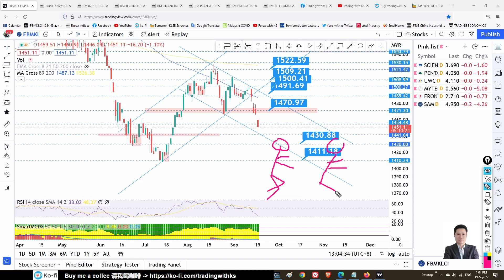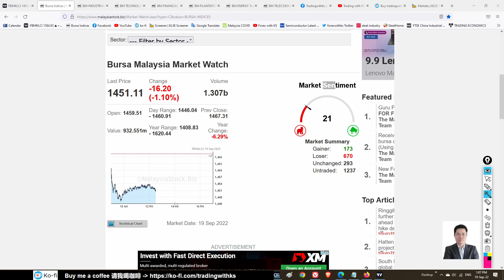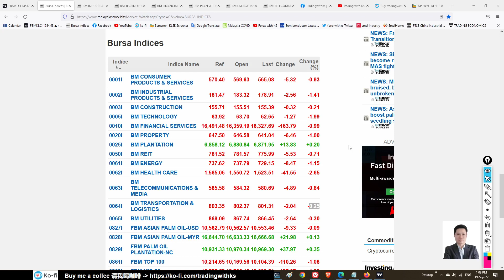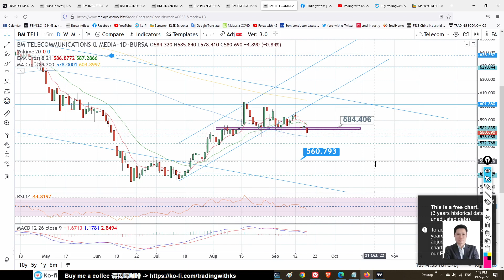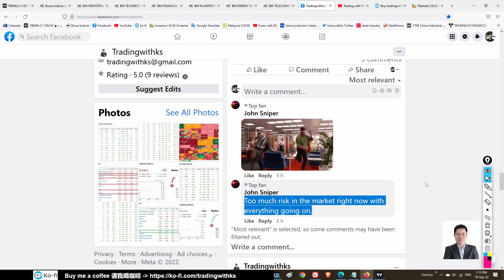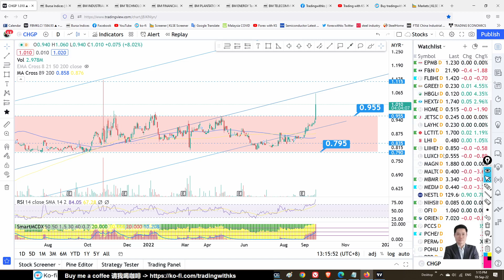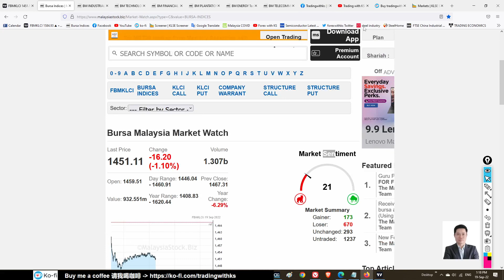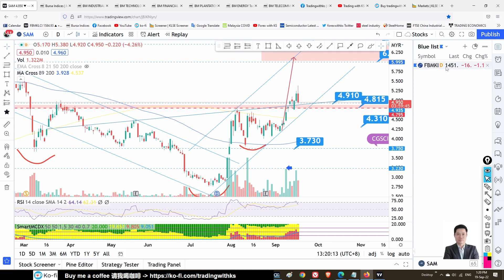KS看股- 马股 早盘 分享 KLSE BURSA - 19-9-2022 💥综指大跌 !💥 PCCS CHGP SAM SCIENTX PENTA UWC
今天的故事是关于 PCCS CHGP SAM SCIENTX PENTA UWC
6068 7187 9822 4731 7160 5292

Open a Rakuten Trade Stock trading account here !